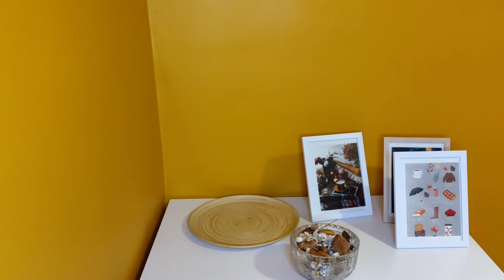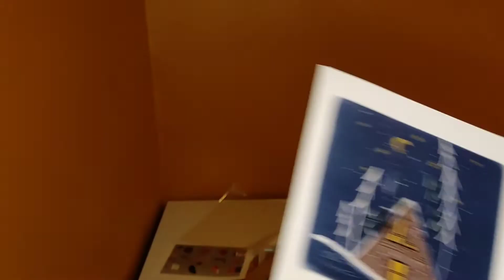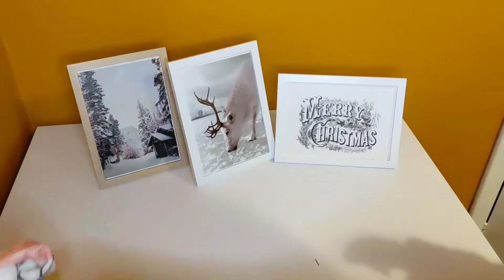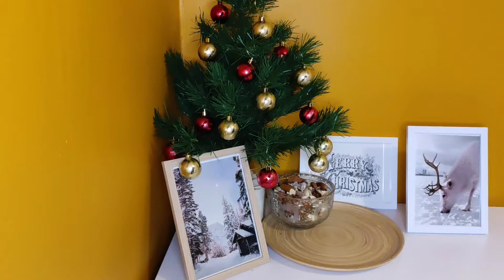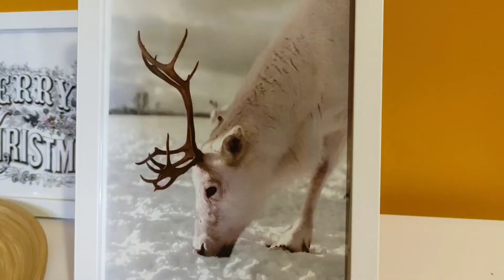VLOGMAS: НЕ ХОТІЛИ СТАВИТИ ЯЛИНКУ 😳 НЕДИЗАЙНЕРСЬКА ЯЛИНКА 🎄 ЗИМА В КАРПАТАХ❄️⛷️ "КОРПОРАТИВ" ☕🥗